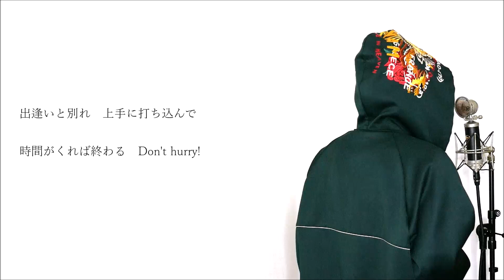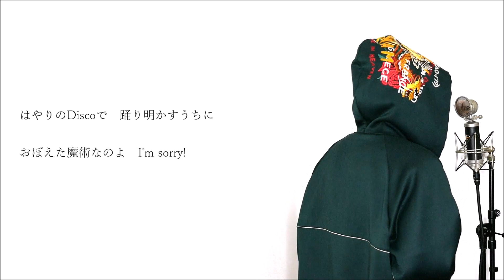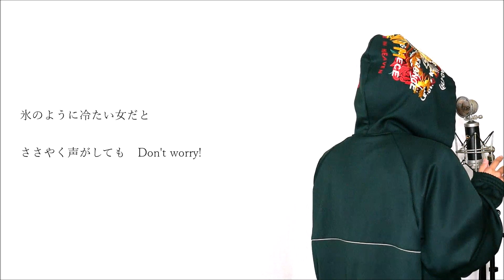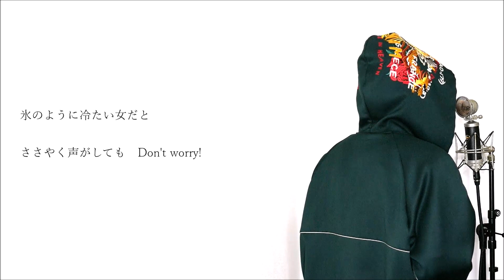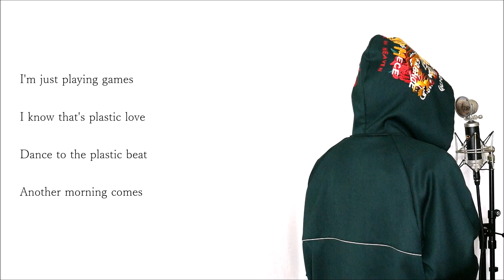Plastic Love - Mariya Takeuchi 竹内まりや (cover)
今回は竹内まりやの「Plastic Love」をカバーさせていただきました。